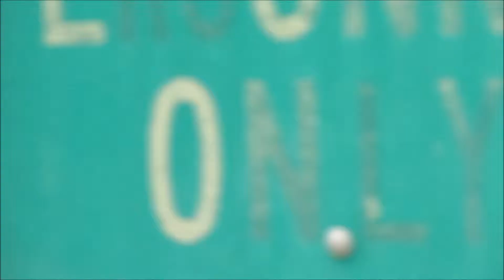✈-HD]-1994-Dassault-Falcon-900-B-(Tri-Jet)-(N345SK)-Arriving-to-Valdosta-Arpt-©-2013.MOV-✈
(✈) – |"HELLO-MY-AVIATION-FRIEND'S"|
Here we see 1994-Dassault-Falcon-900-B-(Tri-Jet)-(N345SK) Arriving to Valdosta Regional Airport on Runway 17 from Atlanta, Georgia.